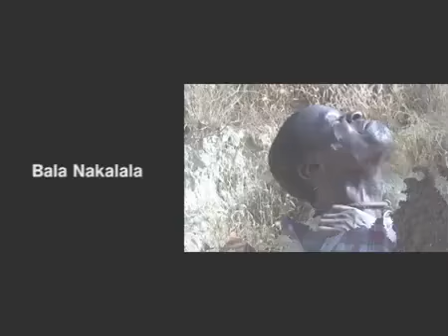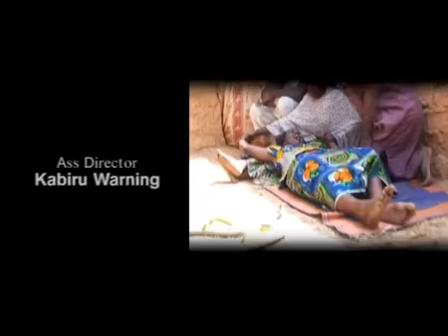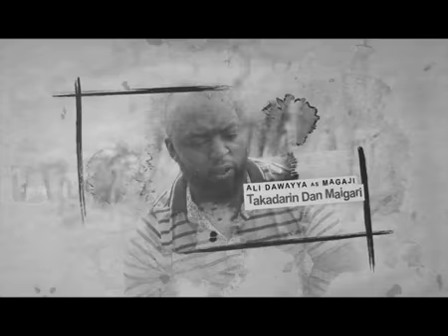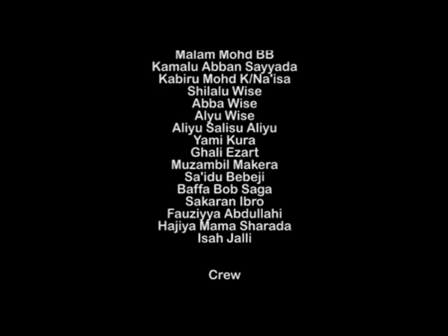KOGON DUTSE EPISODE 1 ORG